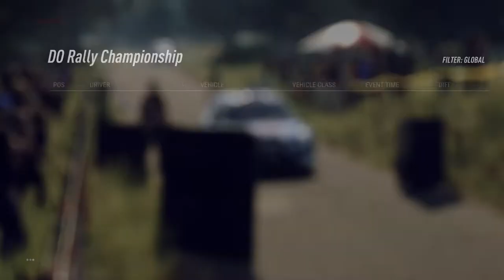Czarny Las | Zarbóka | Kopina (Poland) - Event 1 Stages 4-6 - Ford Focus RS WRC 2007 (Up to 2000cc)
New videos will be posted there! Never trust Phil in Poland.
Service: 00:00
Stage 4: 00:22
Stage 5: 04:19
Stage 6: 13:08

Current Rig:
Simucube 2 Pro
Sparco R383 w/Ascher B16M-USB
Turn Racing R8 LMS (for non-rally)
Heusinkveld Sprint Pedals
Thrustmaster Sparco Handbrake TSS+ as sequential shifter
Thrustmaster Sparco Handbrake TSS+ as handbrake
Playseat Sensation Pro w/custom shifter mount
Extreme Sim Racing Triple TV Stand
3x Asus VG279QL1A 1080p Monitors
DSD Button Box

Thanks to Rally Technical for the tunes!